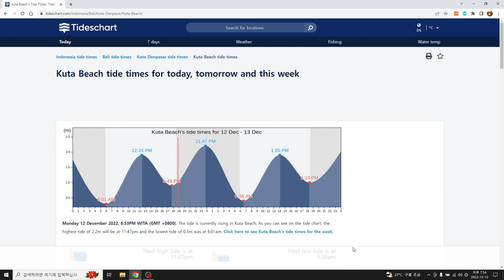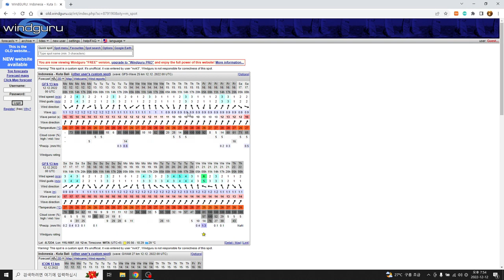발리서핑 발리조석표 발리꾸따서핑 발리파도 balisurfing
발리에서 서핑을 !!